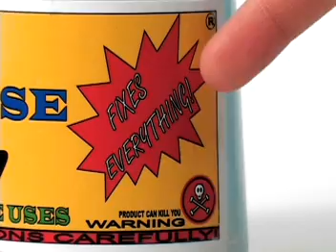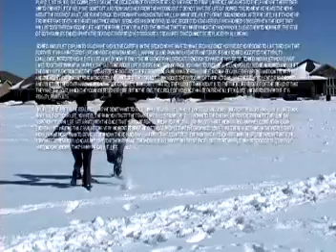Omni Purpose Potion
Pulled from the archives. Southridge 2005. Fun times :)